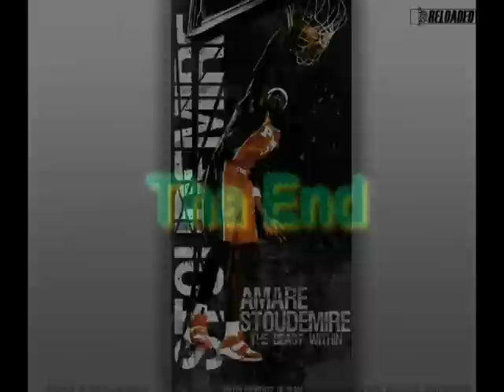Amare Stoudemire Career Highlights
Strong, Power, Amare Stoudemire